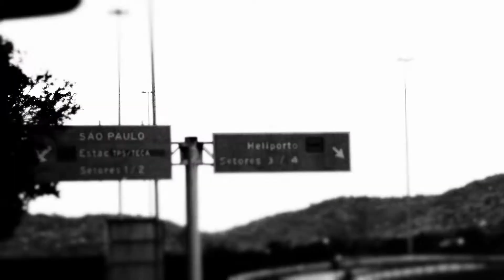Within Temptation - Titanium (David Guetta cover) 🍄 RSGA 🍄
Within Temptation - Titanium (David Guetta cover) 🍄 ROBERT 🍄